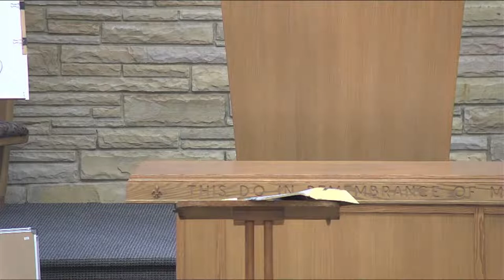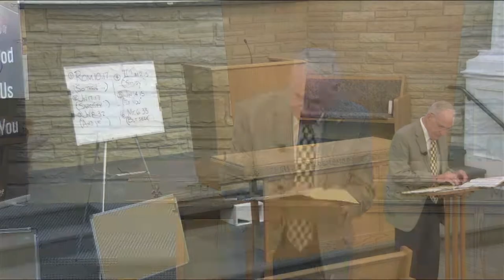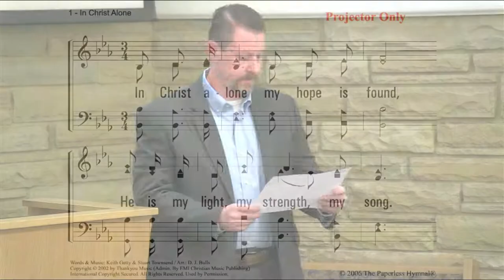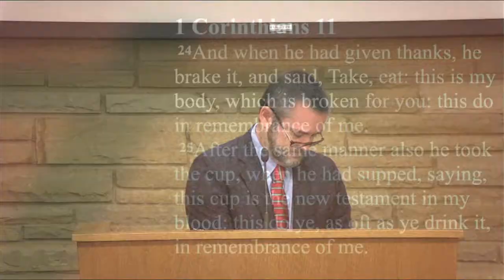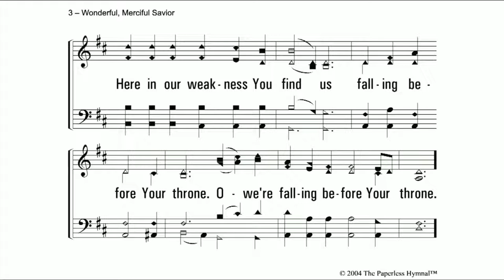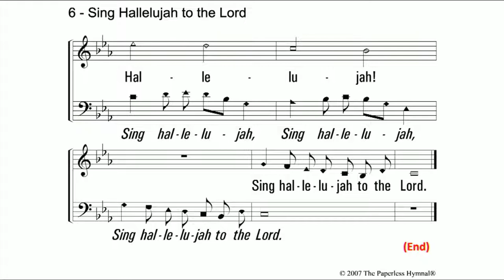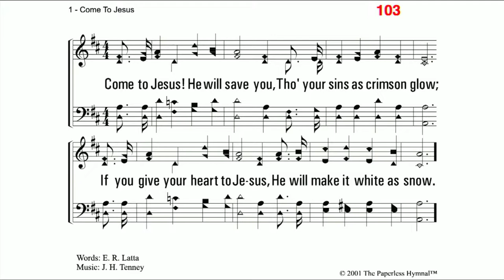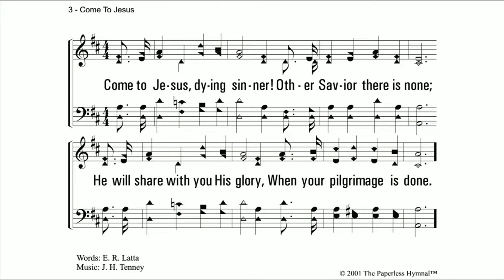Sunday Morning Worship 8/14/22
Come join us in study of God's word.